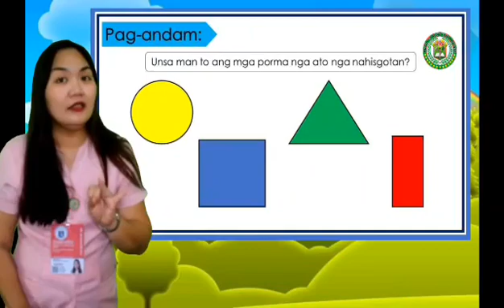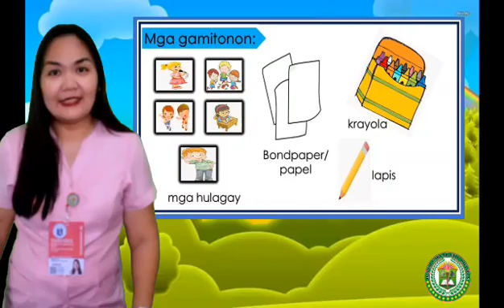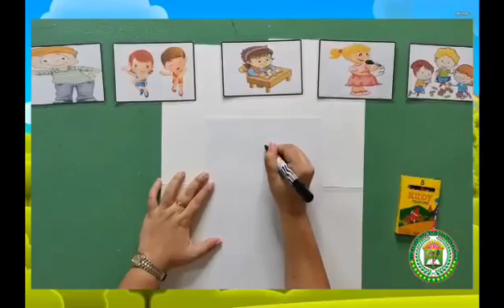RVL 2 for Kindergarten - Bisaya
Makabuhat ko!